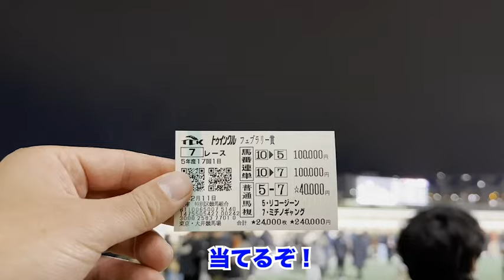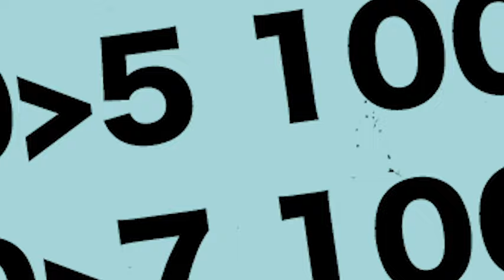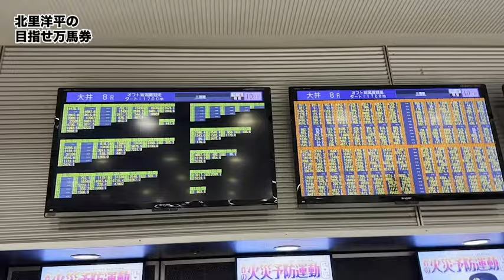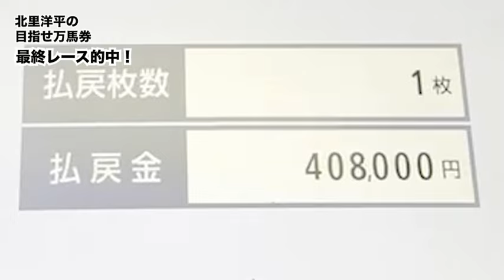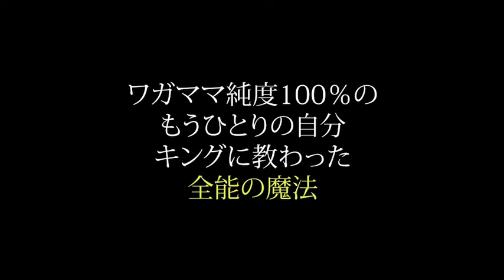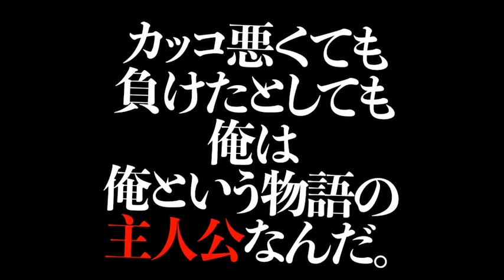初めての競馬場で試しに〇〇万円ぶっ込んでみた件【まさかの結末】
【北里洋平の挑戦シリーズ！！】

「ミスター・ワルあがき」こと

今回は、なんだか最近刺激が足りないと感じていた北里が一念発起、
競馬場へ足を運んだ！
競馬初心者のくせに、いきなり40万円以上を投入！
果たして勝つのか！？負けるのか！？